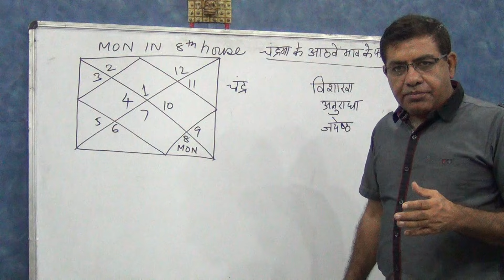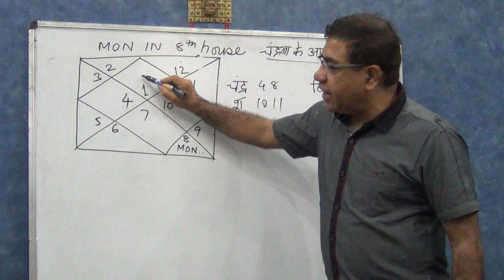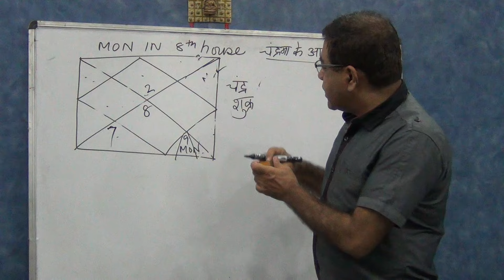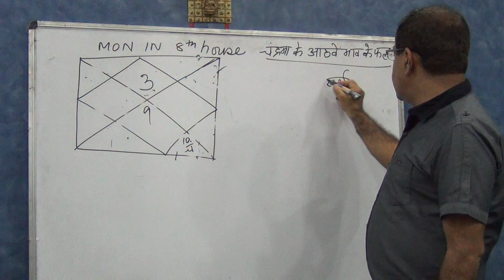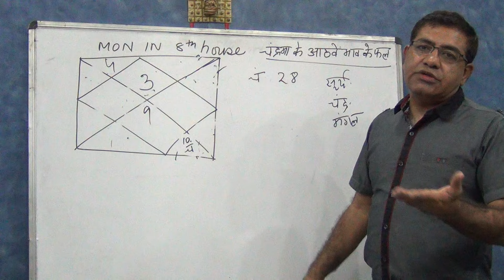Moon in 8th House (Balarishtha yoga) in Hindi - Astrology